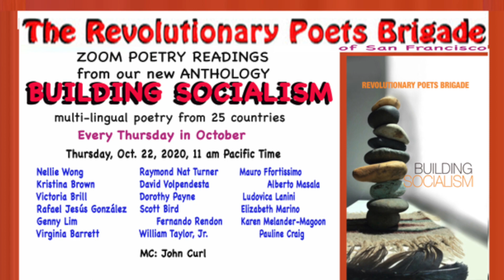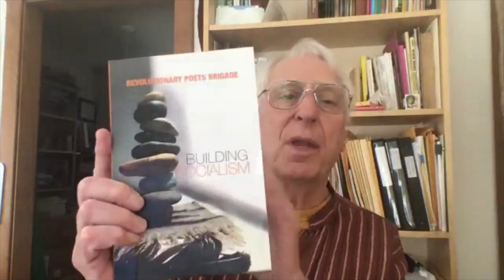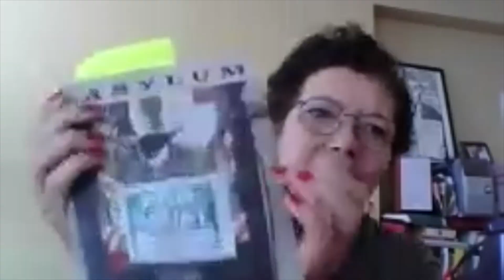Building Socialism Poetry Anthology 2020 Third Reading